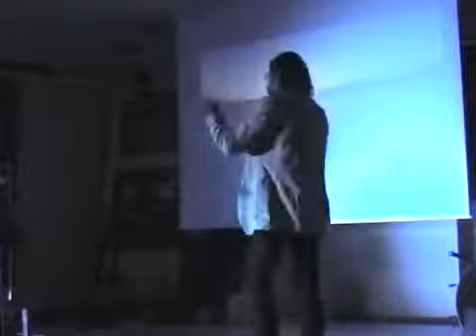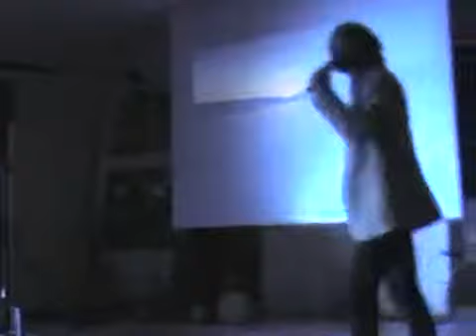CLAUDIO ROCCHI PARLA DELLA CIMATICA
In questo video lo scomparso Claudio Rocchi parla del rapporto fra il Suono e la Forma, di come il suono può essere utilizzato per la guarigione e del fatto che gli indiani Navajo conoscessero tali tecniche. In realtà la vera Guarigione può avvenire solamente attraverso un cambio di consapevolezza, pertanto si può parlare di un metodo di cura più che di guarigione. Comunque le connessioni esposte sono interessanti.
Link al video completo: Le Quattro Streghe...Favola Navajo - Pabillonis – YouTube